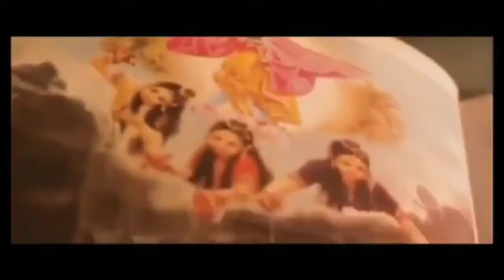Jwala devi mandir'ज्वाला देवी' मंदिर में जल रही 'ज्वाला' का क्या है रहस्य? | Bharat Tak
गुरु गोरखनाथ का जन्म कैसे हुआ | ऐसा चमत्कार देखकर गोरख भक्ति में लीन हो जाओगे | Bhakti 2019गुरु गोरखनाथ का जन्म कैसे हुआ | ऐसा चमत्कार देखकर गोरख भक्ति में लीन हो जाओगे | Bhakti 2019'ज्वाला देवी' मंदिर में जल रही 'ज्वाला' का क्या है रहस्य? | Bharat Takज्वाला देवी शक्ति पीठ - Jwala devi mandirज्वाला देवी शक्ति पीठ - Jwala devi mandirज्वाला देवी शक्ति पीठ - Jwala devi mandirज्वाला देवी शक्ति पीठ - Jwala devi mandir.

kalki avatar कल्कि अवतार chyren selin end of kaliyuga kalki kalki avatar ke bare mein padmanabhan mandir ka rahasya